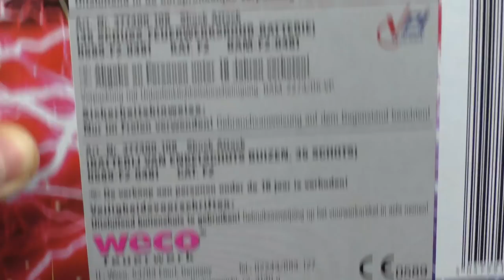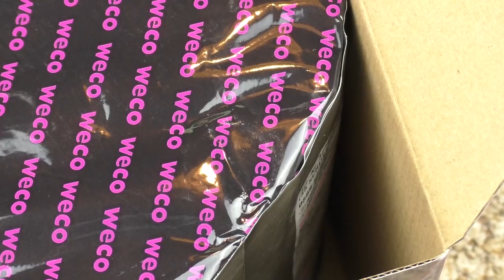Weco - Shock Attack | Lidl Qualität vom feinsten! | DennisPyro©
Heute gibt es mal die Shock Attack von Weco! Hammer Gerät einfach. :D

Zum Artikel: Die Shock Attack von Weco ist eine fette Batterie, die mit großem Zerleger überraschen kann! Zum Finale bietet sie eine 3er Abschluss Salve von Titan Heulern! Echt spitze! EIne eindeutige Kaufempfehlung, gerade für 20€. Also echt nicht die Welt. Besorgt euch das Teil, wenn ihr es seht!

by PyroExtrem

🎶Verwendete Lieder:
🎵[FREE] Bryson Tiller x Tory Lanez Type Beat 2016 - "Reality" ( Prod.By @CashMoneyAp )